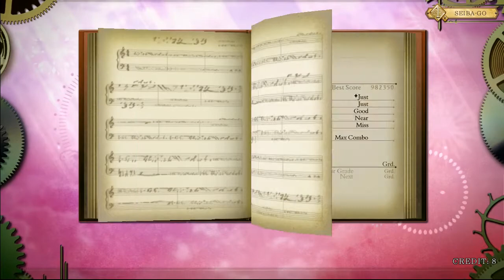[ノスタルジア] 神々が恋した幻想郷 EX